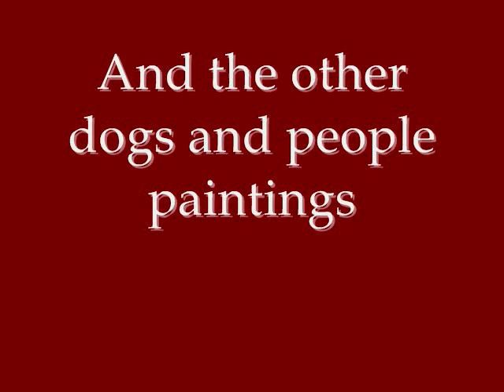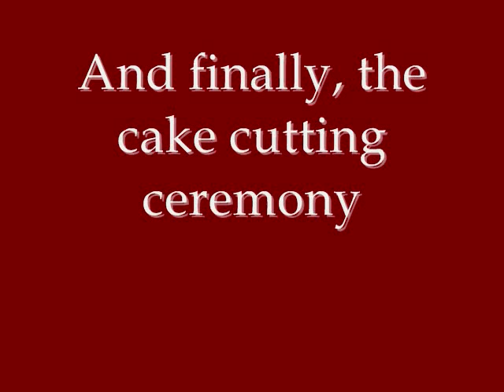Baden Hound Art Project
I am working with the Baden Hound Grooming and Wellness Spa for Dogs here in Toronto, to provide art for the walls. It's a year-long contract, allowing me to hang dog and people-and-dog portraits for sale, and to let people know about my art. This video is an overview of creating the pug, hanging the show and cutting the cake at the grand opening.